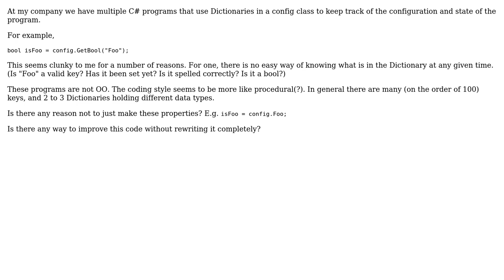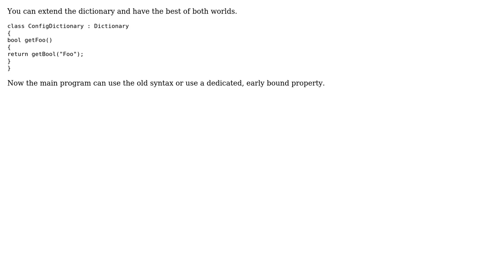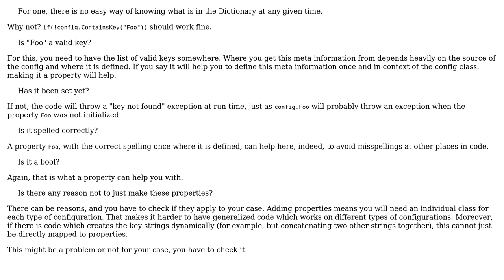Software Engineering: How to manage configuration and state in a program? (3 Solutions!!)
Software Engineering: How to manage configuration and state in a program?

With thanks & praise to God, and with thanks to the many people who have made this project possible! | Content (except music & images) licensed under CC BY-SA | Music | Images & others | With thanks to user user949300 user John Wu user Era user Doc Brown and the Stack Exchange Network Trademarks are property of their respective owners. You are responsible for your own actions.